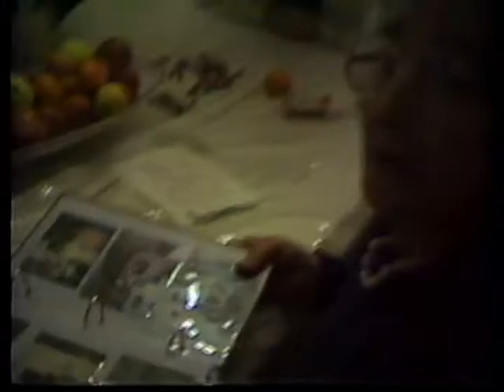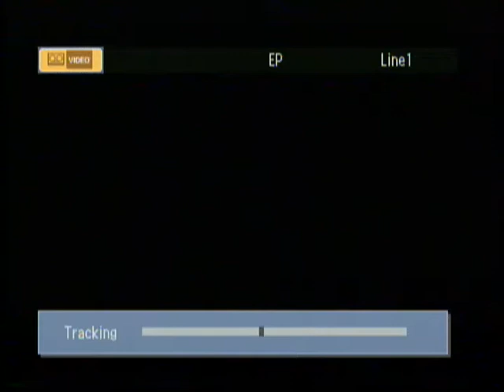Thanksgiving 1988 at the DiNardo's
Thanksgiving day 1988 at the DiNardo house in Parma on West 54th street.  Niro family and friends attending.